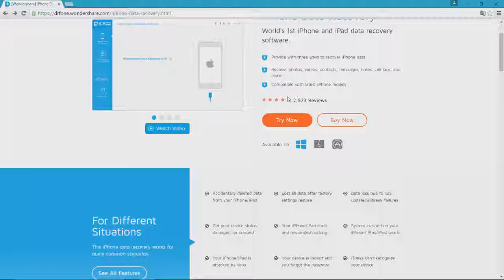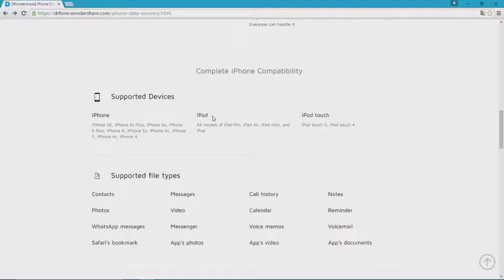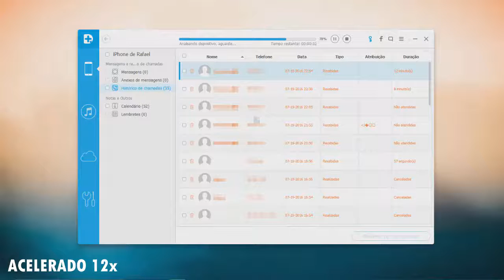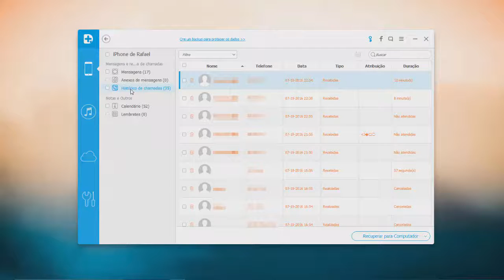Tutorial: Como Recuperar Arquivos Perdidos/Apagados do seu iPhone/iPad/iPod ( Dr.Fone )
Gostou?

TwitchTV: DicasApple